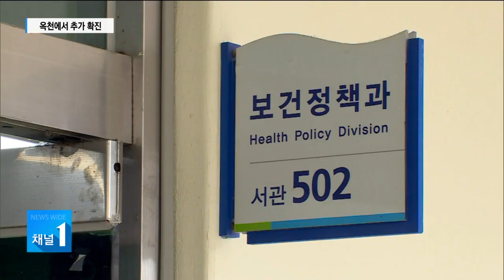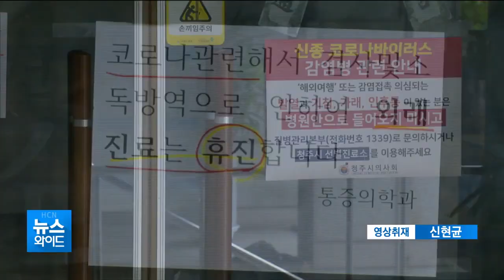거짓 진술에 방역망 구멍...옥천에서 추가 확진 / 충북 현대 HCN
광화문 집회 참석 사실을 숨겼던
청주 70대 확진자가
확진 판정 전에 청주 한 병원에서
입원한 사실도
보건당국에 알리지 않은 것으로 확인됐습니다.

그 사이 이 확진자와 같은 병실을 썼던
60대가 뒤늦게 확진 판정을 받는 등
방역망에 구멍이 뚫렸습니다.